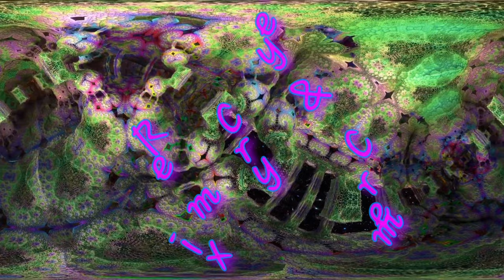Godley & Creme ~ Cry Extended Remix PPYM Productions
Godley & Creme ~ Cry Extended Remix

PPYM Productions

originally Godley & Creme wanted torvill & Dean
to ice skate in there music video unfortunately they were unavailable at the time